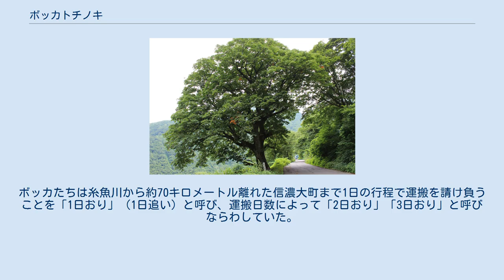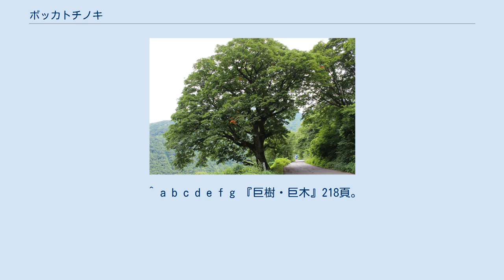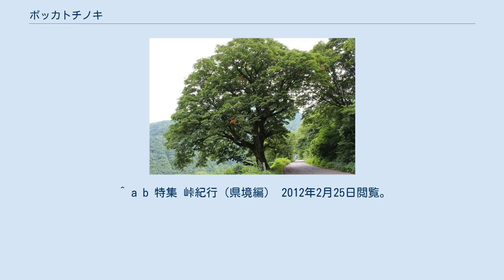ボッカトチノキ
ボッカトチノキ ボッカトチノキは、新潟県糸魚川市の大所（おおところ）地区に生育しているトチノキの巨木である。
推定の樹齢は500年以上といわれ、千国街道を行きかうボッカや牛方たちの道しるべや休憩所となっていた。
この木は1971年に、糸魚川市の天然記念物に指定されている。
 ボッカトチノキは、JR西日本大糸線の平岩駅から新潟県道375号線（以前の国道148号）を、長野県境に位置する葛葉峠に向かって2キロメートルほど登った道端に生育している。
樹高は約20メートル、幹回りは約4.5メートル。
 この木の名称となっているボッカ（歩荷）とは、背に荷物を背負って徒歩で運搬に従事する人を指す言葉である。
葛葉峠を通る千国街道は、かつて「塩の道」と呼ばれ、糸魚川地方と信州の物流を担う重要な道であった。
糸魚川からは塩や干し魚などの海産物を運び、信州からはタバコ、ダイズ、アズキなどの農作物などが運ばれていた。
ボッカたちは、大所地区までの途中にある大野、小滝、根知などの集落に住む20代から40代までの働き盛りの男性たちが、3人から5人で1組となって働いていた。
道が広い場所では牛馬が荷物を運び、悪路ではボッカが背負子に荷を括り付けて運搬した。
ボッカたちは糸魚川から約70キロメートル離れた信濃大町まで1日の行程で運搬を請け負うことを「1日おり」（1日追い）と呼び、運搬日数によって「2日おり」「3日おり」と呼びならわしていた。
信州との境近くにあるこの木をボッカや牛方たちは道しるべとし、木陰で休息を取っていた。
 トチノキの実は、山間部における貴重な食料であり、大所地区付近にも森となって生育していた。
その後トチノキは、近在の木地師たちにとって格好の材料となったため伐採されてゆき、この木だけが残った。
樹勢は旺盛で、秋になるとこの木から落ちた実のせいで、千国街道を通行する車がスリップしてしまうことがよくあった。
近年も、路上のアスファルトを覆い隠すほどに開花後の花を撒き散らしている。
 以前は主要道の国道148号だった葛葉峠を通る千国街道は、大所トンネルの開通などによって主要道から外れ、その後新潟県道375号線となっている。
1995年に起こった7.11水害によって、大所地区は大きな被害を受け、葛葉峠で道は行き止まりとなり、峠にあったドライブインも廃業を余儀なくされるなどして交通量は激減している。
 地元大所地区が管理するこの木は、1971年3月26日に糸魚川市の天然記念物に指定され、かつての塩の道の往来を今に伝えている。
 ^ a b c d e f g 『巨樹・巨木』218頁。
 ^ a b c d e f 『異相巨木伝承』36-39頁。
 ^ a b c d e ボッカトチノキ 人里の巨木たち 2012年2月25日閲覧。
 ^ a b c 『異相巨木伝承』34頁。
 ^ a b ボッカトチノキ 新潟県公式観光情報サイト にいがた観光ナビ 2012年2月25日閲覧。
 ^ 『異相巨木伝承』33-34頁。
 ^ a b ボッカトチノキ 2012年2月25日閲覧。
 ^ a b c d e ボッカトチノキ 糸魚川市総合観光辞典 糸魚川ジオパーク 2012年2月25日閲覧。
 ^ a b 『異相巨木伝承』40頁。
 ^ a b 天神越えコース 小谷村観光のページ 2012年2月25日閲覧。
 ^ a b 特集 峠紀行（県境編） 2012年2月25日閲覧。